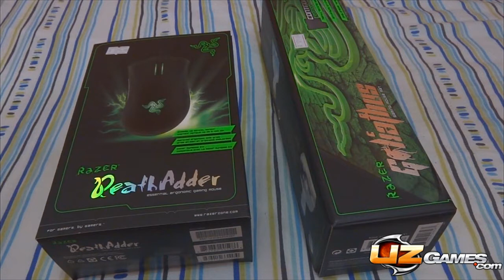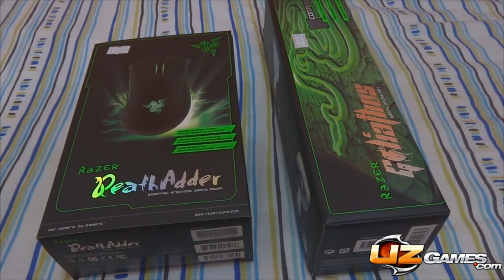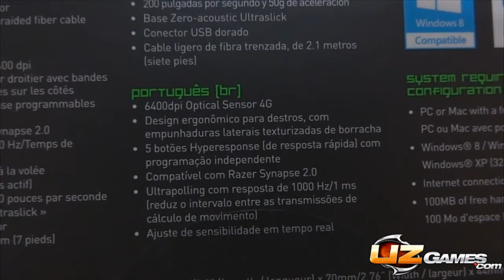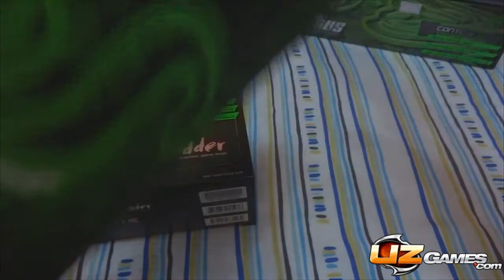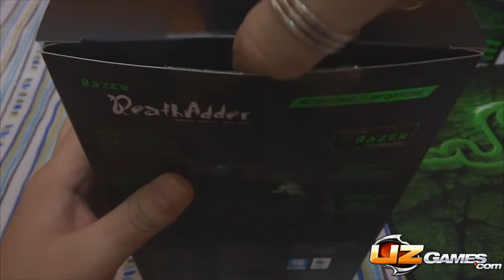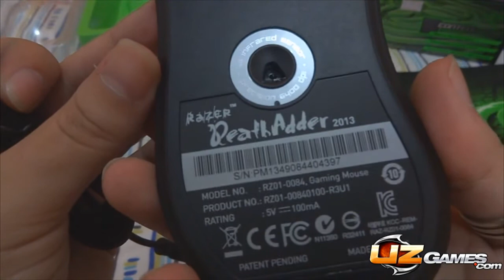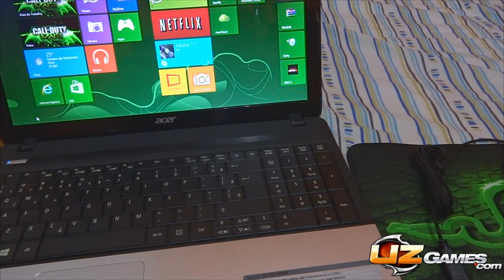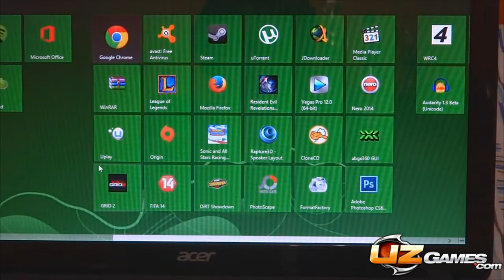Unboxing DeathAdder 2013 + Goliathus Medium Control (UzGames Campos)